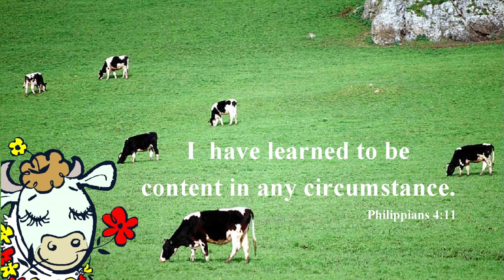ESC KIDS: Grass Ain't Always Greener On The Other Side Kids!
**ESC Kids: Learn the joy of being content.

**Homer the Homesteader
Animation by Rick Gudgeon
Made Possible with Animaker Animation Software

**We Say Shalom
Written by: Barry McGuire, Mark Royce
CCLI:1184333

**A Long, Long Letter
Written by Barry McGuire
CCLI:1184333